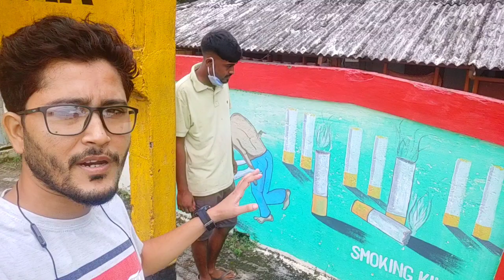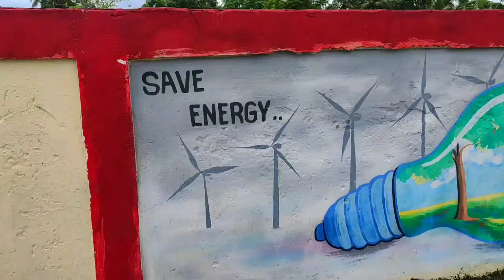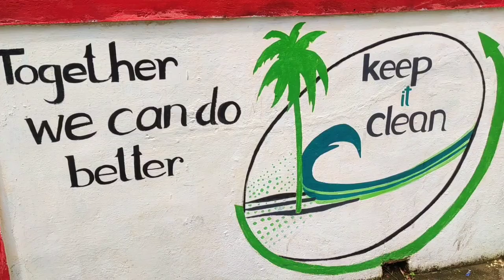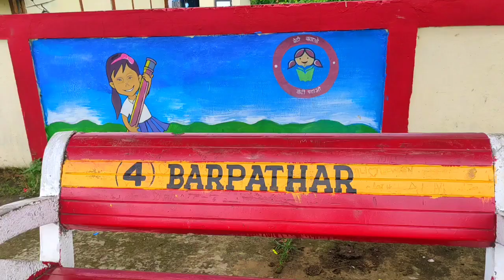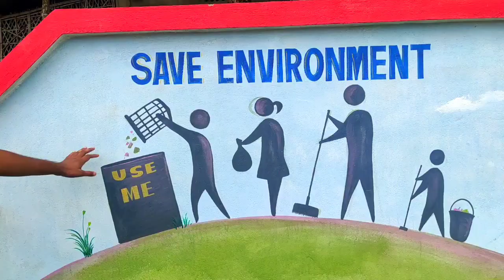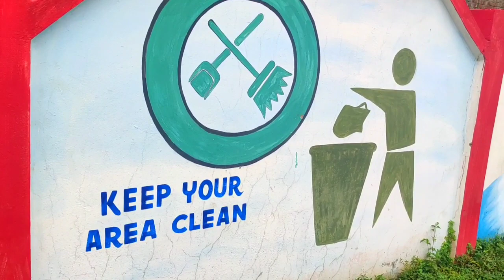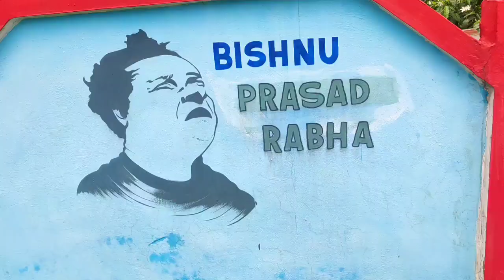Barpathar Station Wall Painting/Ritu Axomor Vlog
This vlog is about Barpathar railway station , Hope you will enjoy its fabulous beauty with fantastic Walls having nice and meaningful paintings .

Thank you all and God bless you.❤️❤️❤️